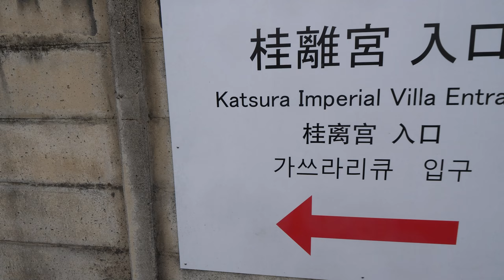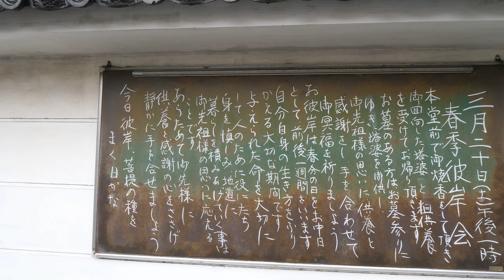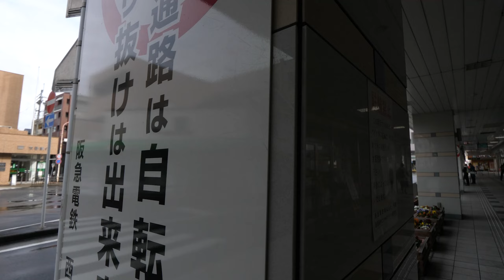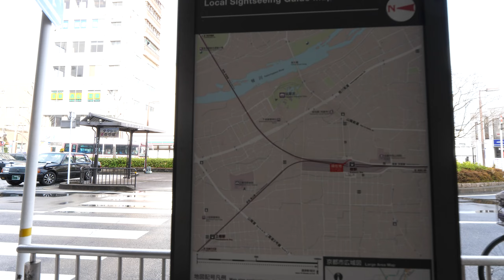Kyoto Japan【4K】八条通を歩く-2（若一神社→西大路八条→八条春日→葛野大路八条→桂小橋→桂大橋→春日神社→下桂→地蔵寺→桂駅）Walk West of Hachijo-dori St.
3月上旬の散歩。八条通を西大路八条からまっすぐ西に歩き、阪急桂駅で歩き終えました。
経路：若一神社→西大路八条→八条春日→葛野大路八条→桂小橋→桂大橋→春日神社→下桂→地蔵寺→阪急 桂駅

この2日前に八条通りを河原町八条から西の西大路八条（若一神社）まで歩きました（ ）、その続きになります。前回は、歴史を考えさせる石碑などが多くありましたが、今回は特にそういったものが見当たりませんでした。
あいにくの雨降りでしたが、歩くことに集中できたので、たまに歩く雨の散歩も悪くないと思いました。
桂離宮がどこにあるのかあまり意識した事ありませんでしたが、今回歩いたことで八条通沿いにある事が分かりました。また、地蔵寺  ( 40:15 ) は、京の六地蔵巡りの一つで、地蔵寺には桂地蔵が祀られています。京都では、8月22日・23日の両日に、都の入口(旧街道)六ヵ所にあるお地蔵さんを巡拝して、家内安全、無病息災を祈願する「六地蔵巡り」が行われます。800年も続いている伝統行事です。六体のお地蔵さんは、平安時代の初め小野篁（おののたかむら）が、一度息絶えて冥土に行き、生身の地蔵菩薩を拝して甦った後に、一本の大木から六体の地蔵菩薩を刻み、大善寺（六地蔵）に祀ったといわれ、その後、平清盛が保元年間（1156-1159）に西光法師に命じ、都を往来する旅人たちの路上安全、庶民の疫病退散、福徳招来を願って、都に通じる主要街道の入り口に地蔵堂を建て祀ったことから六地蔵巡りの風習が生まれたといわれます。

関連動画
■八条通-1（平清盛の終焉推定地碑→京都駅→六孫王神社→平清盛西八条殿跡→若一神社）
■物集女街道を歩く（東向日駅→物集女車塚古墳→南条古墳→東川島大宮社→桂駅）

■Nishioji-Hachijo ( 00:45 ) 西大路八条
■Nishioji-dori St. ( 01:10 ) 西大路通
■Hachijo-dori St. ( 02:40 ) 八条通
■Sai Higashi-dori St. ( 03:34 ) 佐井東通
■Hachijo-Kasuga(Sai) ( 04:45 ) 八条春日（佐井）
■Kasuga-dori St.(Sai-dori) ( 05:28 ) 春日通（佐井通）
■Nishi Takase River ( 07:25 ) 西高瀬川
■Nishinosho-bashi Bridge ( 12:14 ) 西ノ庄橋
■Kadonooji-Hachijo ( 18:14 ) 葛野大路八条
■Kadonooji-dori St. ( 18:36 ) 葛野大路通
■Katsura-Kobashi ( 19:50 ) 桂小橋
■Tenjin River ( 20:35 ) 天神川
■Katsura-Ohashi ( 24:10 ) 桂大橋
■Katsura-Ohashi bridge ( 24:53 ) 桂大橋
■Katsura River ( 29:02 ) 桂川
■Katurabashi-Nishizume ( 32:25 ) 桂橋西詰
■Local Sightseeing Guide Map ( 33:34 ) 周辺観光案内
■Kasuga-Jinja Shrine ( 36:05 ) 春日神社
■Shimo-Katsura ( 39:50 ) 下桂
■Katuragawa-kaido St. ( 40:13 ) 桂川街道
■Jizo-ji Temple ( 40:15 ) 地蔵寺
■Sanin-kaido St. ( 45:58 ) 山陰街道
■Katsuraeki-Higashiguchi ( 49:56 ) 桂駅東口
■Hankyu Katsura Station ( 50:03 ) 阪急 桂駅
■Local Sightseeing Guide Map ( 51:55 ) 周辺観光案内
Katsura Station ( 53:38 ) 桂駅

ご視聴、ありがとうございます！ どうぞよろしくお願い致します。